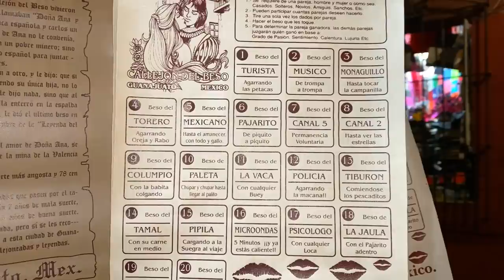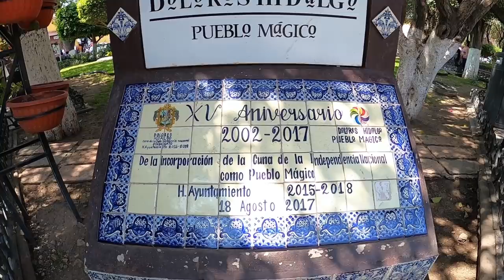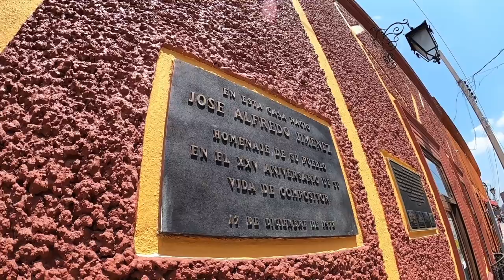Guanajuato, Dolores y Mineral De Pozos - Visitando en moto los mejores sitios de Guanajuato.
Guanajuato es la cuna de nuestro México.

Durante 4 días vamos a recorrer los principales atractivos del estado en Isabela, una moto que nos llevará a los seis pueblos mágicos y a los dos Patrimonios de la Humanidad reconocidos por la UNESCO, en el estado de Guanajuato.

En esta primera parte del viaje visitamos Guanajuato, Dolores y Mineral de Pozos.

Ahora con subtítulos en español e inglés.

Subtítulos: @jamesadamlogan